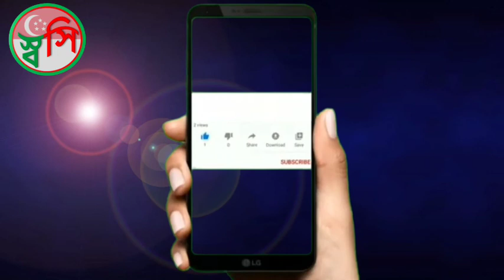সূরা হুজুরাতের তাফসীর হৃদয় শীতল করা তাফসীর| Surah Hujurat Tafsir | Mizanur Rahman Azhari Part-01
সূরা হুজুরাতের তাফসীর হৃদয় শীতল করা তাফসীর| Surah Hujurat Tafsir | Mizanur Rahman Azhari
Part-01